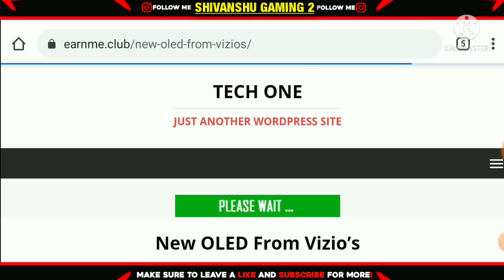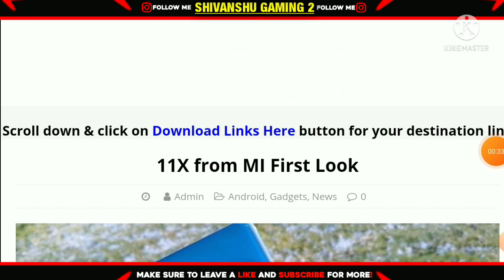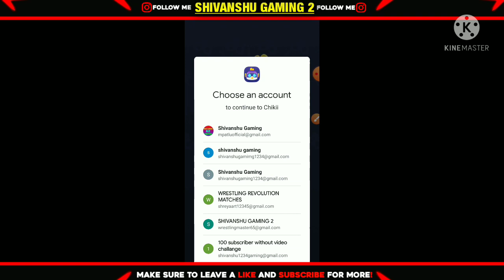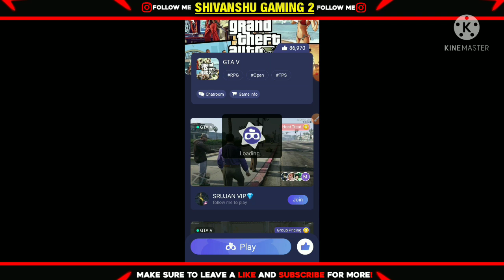How To Download Gta V In Android | 101% Working | Unlimited Time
Download Link 👇👇👇
In Pinned Comment.

Your queries-
how to download gta5 on android with proof
how to play gta v on android
how can i download gta 5 for free on android
how to download gta 5 for android
how to download gta 5 in android 2020
how to download gta 5 for android 100% real with live proof